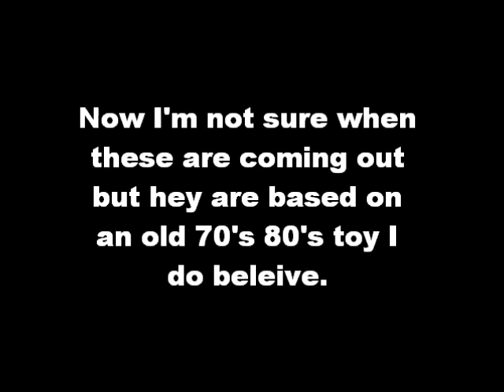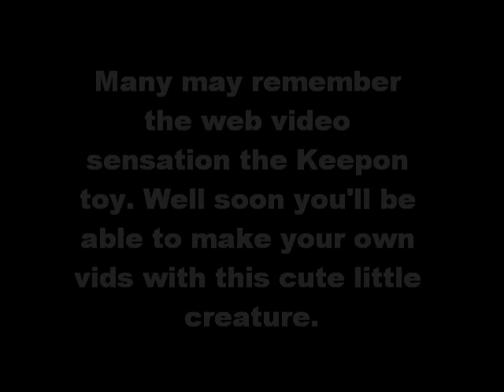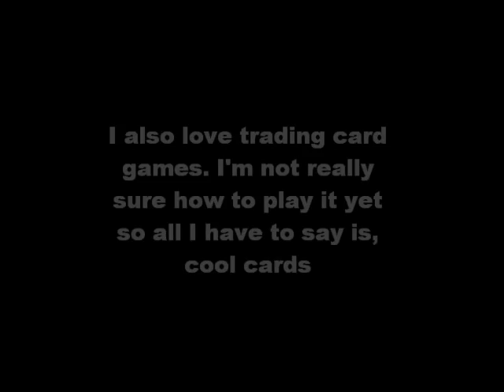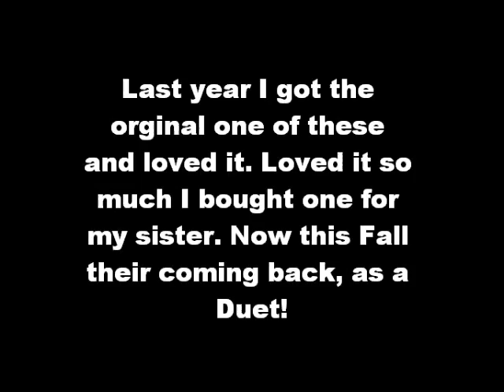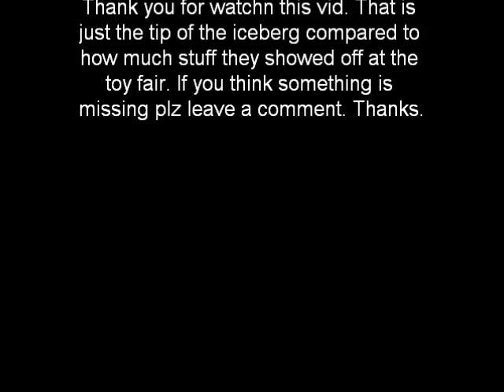Best of the 2011 International Toy Fair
What I thought were the coolest toys from this years Toy Fair.